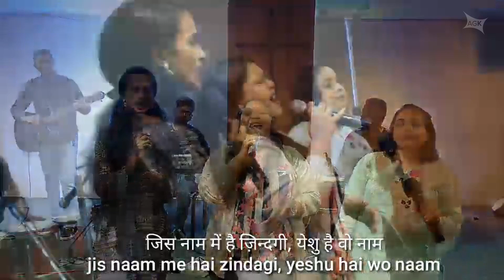Parmeshwar ke Vaaydon ko Samajhna • Vishal Mohan Bind • Online Hindi Service - November 29, 2020